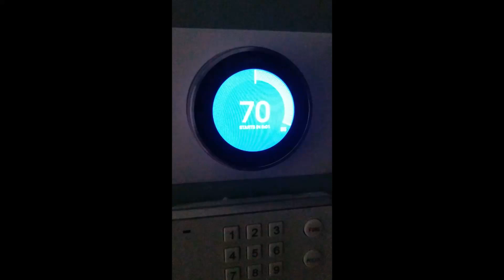Nest Thermostat E74 / E73 Error Fix - RH wire not detected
If you are getting an E73 / 74 error message on your Nest thermostat, which is code for RC / RH wire not detected.  Try this fix.  It actually works for most HVAC units.